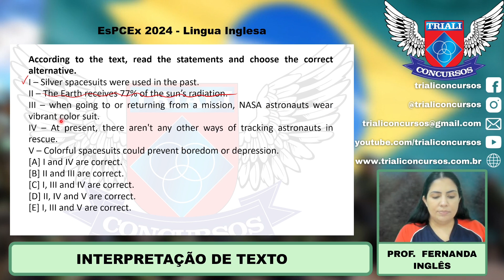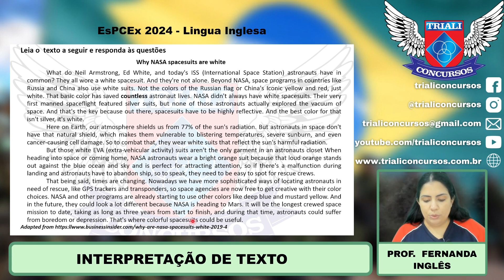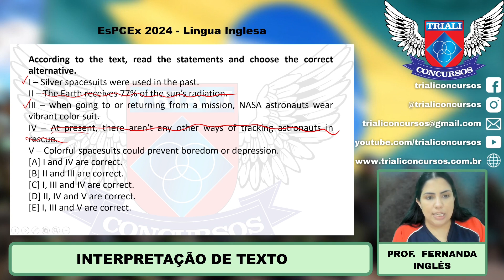PROVA ESPCEX 2024 - LÍNGUA INGLESA - INTERPRETAÇÃO DE TEXTO IV - PROF FERNANDA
Acompanhe: Concurso EsPCEx e ESA: PROVA ESPCEX 2024 - LÍNGUA INGLESA - INTERPRETAÇÃO DE TEXTO IV - PROF FERNANDA